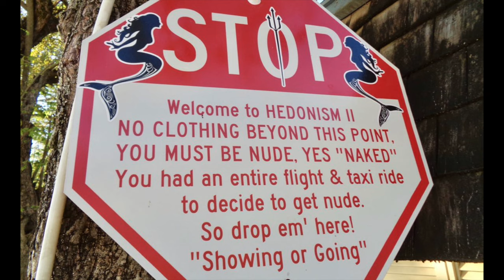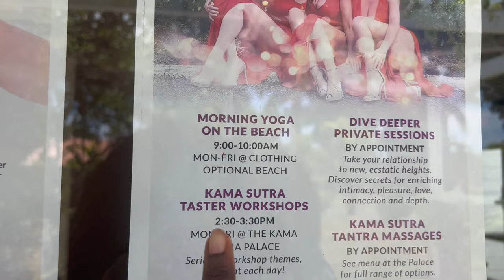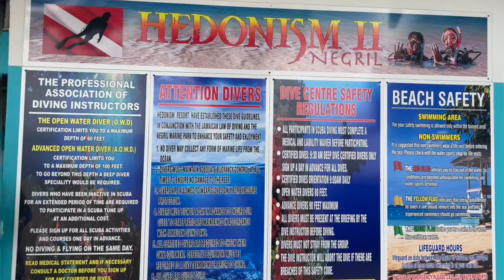PT. 2! I Went To A Nude Resort AGAIN (and you should too) | Black People DO Go To Hedonism II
For the best experience, please go with a group to Hedo! Scroll down for THE groups to check out if you want to go to Hedo with black people or other POC! Hedonism 2 is a "clothing-optional" resort, so you do NOT have to be nude if you don't want to. But what's the fun in that? Lol. I hope this vlog gives you an idea of things you will encounter while at the resort.

Need a hotel? Check out HotelTonight! My FAVE hotel app! Use my code GWMEZENCE to get up to $50 back after your first booking

**LINKS LAST UPDATED: JUNE 2024**

▶ Black Women Travel Group! No Need To Go Solo! (87K)

ALL PRODUCTS & FASHION FROM VIDEO
▷ Compression Sets for Travel (major space saver for luggage!)
▷ Pink Workout Set, Size L
▷ Pink Monokini Swimwear, size XL
▷ Sunglasses (gradient purple)
▷ Black Bralette
▷ Yellow Cutout Sundress

TIMESTAMPS ⏰
0:00 | Intro